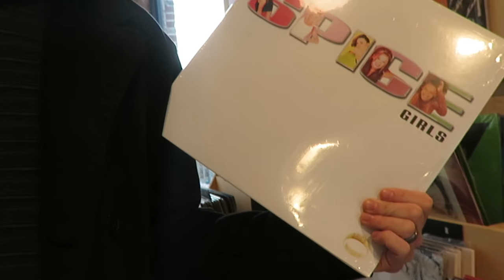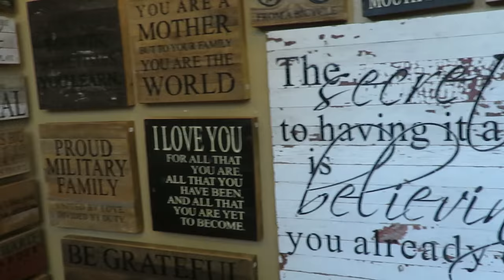MY CHRISTMAS SURPRISE! │12•27•16 DAILY VLOG